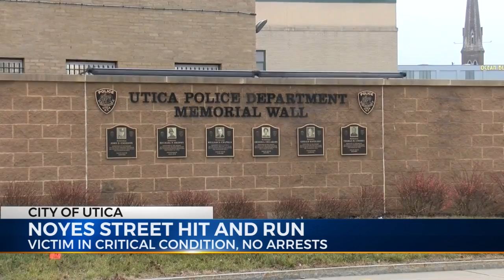Noyes Street Hit and Run